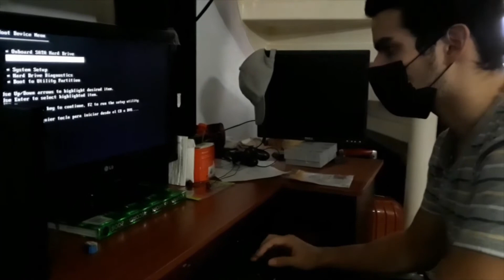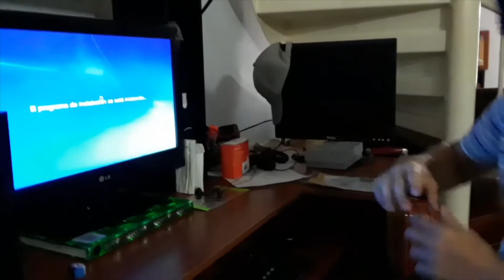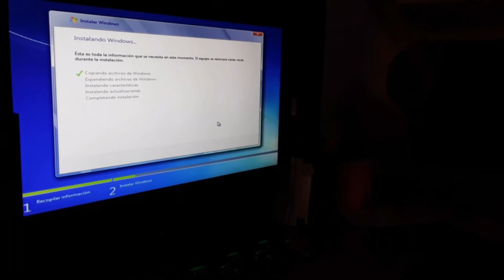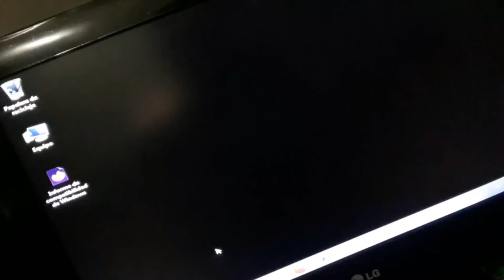Arquitectura del computador - Mantenimiento del Computador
En este video les presento como se debe hacer para tener un mantenimiento de su computador optimo. tanto mantenimiento de hardware como la instalación de un sistema operativo. Yo escogí el sistema Windows 7 ultimate debido a que esta computadora tiene muy baja gamma y el proceso se realizo muy lento gracias a eso. Para la instalación de un sistema operativo yo utilice finalmente un pendrive booteado y al entrar en la BIOS corrí el pendrive colocando las nuevas particiones y borrando las que estaban anteriormente. luego configure el windows a mi gusto (idioma, el windows que usare, etc) y espere a que se terminara de instalar.